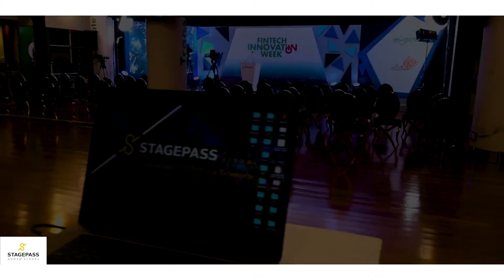Safaricom Fintech innovation week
“Creativity is thinking up new things. Innovation is doing new things.“
This past week allowed us to collaborate with great minds to bring to life a great idea.
The Safaricom Fintech Innovation Week.
@StagePassAv provided the scenicdesign setbuilds audiovisual lighting and technical support for this excellent showcase for four days.